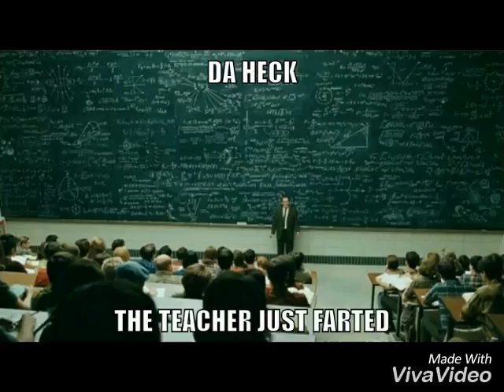Try Not To Laugh #2